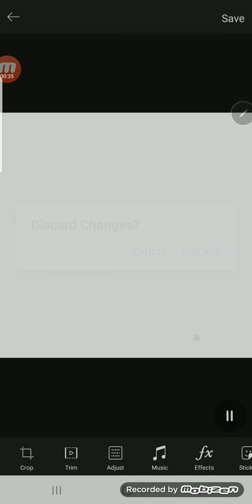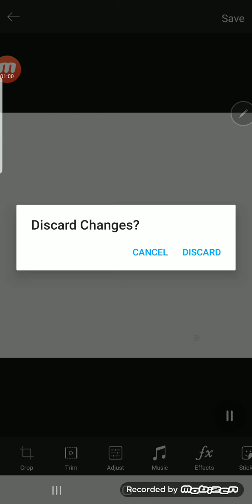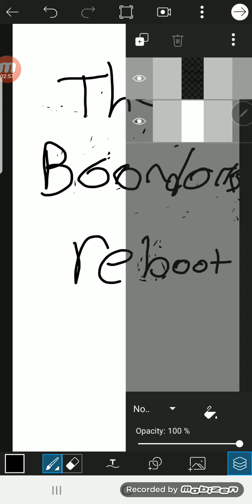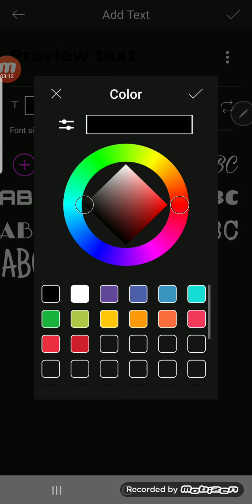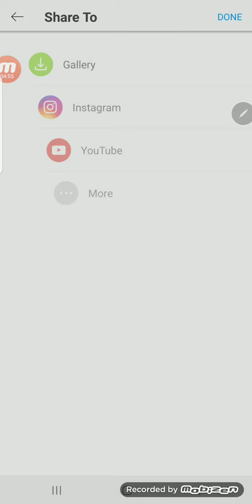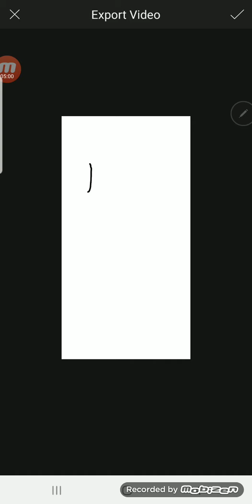The boondocks reboot fanmade show update 2 cancelled